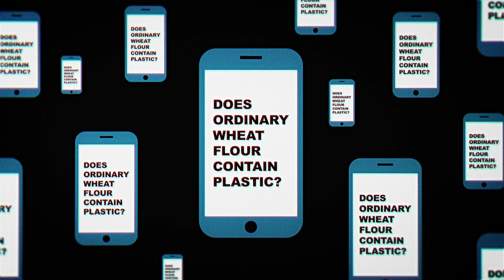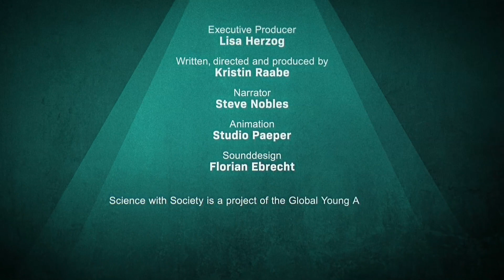Science with Society (SCISO) - Trust in Science around the World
Translation into:
German by Lisa Herzog
Arabic by Shymaa Enany
Chinese by Junpeng Li and Yuxiao Liu
Russian by Alexandra Dmitrieva
French by Victorien Tamègnon Dougnon
Spanish by Felix Moronta Barrios, Luciana Balboa and Sandra Lopez

Science with Society (SCISO) is a project by the Global Young Academy (Working Group “Trust in Young Scientists”) in collaboration with the German National Institute for Science Communication (NaWik), funded by the Volkswagen Foundation, that aims to help build trust in science among people.

References and more links (without any claim to completeness!)

Wellcome Trust Monitor 2018

World Value Survey

This is another international survey that gets updated regularly and that contains some questions relevant for the question of trust in science in different societies (check out items V119, V192, V193, V194, V195, V196, V197)
Report on a study on view of pharmaceutical companies in Germany

Measle being reimported into Costa Rica

Some research on the perception of Science and Religion in Nigeria

Bankole A. Falade and Martin W. Bauer, “ ‘I have faith in science and in God’: Common sense, cognitive polyphasia and attitudes to science in Nigeria,” Public Understanding of Science 27(1), 2018, 29-46.
Gluten in wheat flour

Role for young scientists

In this brief video, for the 2020 digital GYA conference, Bruce Alberts, Chancellor’s Leadership Chair in Biochemistry and Biophysics for Science and Education at the University of California and former GYA Advisory Board member, speaks about the central role for young scientists to reach out to society
Bonus item: Did you know that the “science of science communication” has become a field of its own, with conferences and journals? There, researchers explore all kinds of questions about the way in which science communication functions, including differences between different countries. You might want to browse journals such as, for example,

For example, they explore the differences between perceptions in cities and the countryside (e.g. Guenther, Lars, Peter Weingart & Corlia Meyer (2018): “Science is Everywhere, but No One Knows It”: Assessing the Cultural Distance to Science of Rural South African Publics, Environmental Communication, DOI: 10.1080/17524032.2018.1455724). And sometimes their results can be directly applied – for example, a study found that if you post selfies on social media, that can increase perceived trustworthiness. Here is a book (which you can download for free) about the research agenda in effective science communication